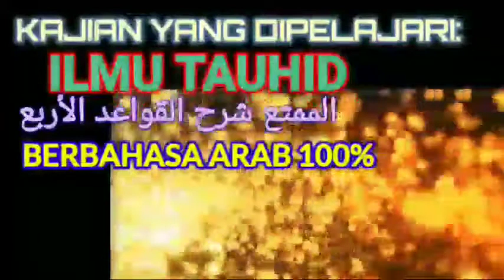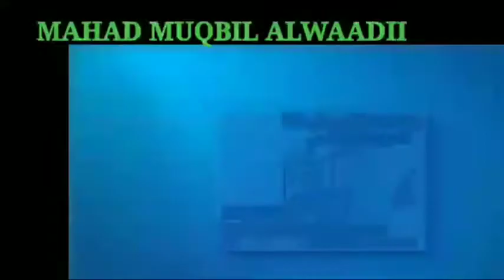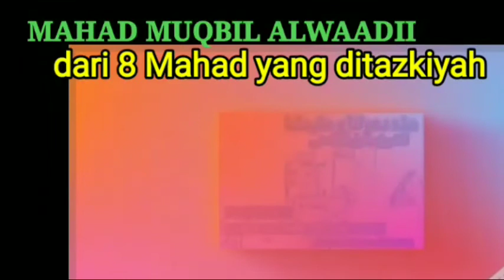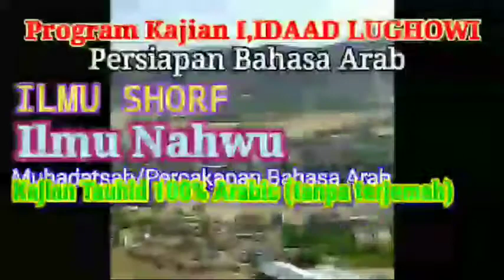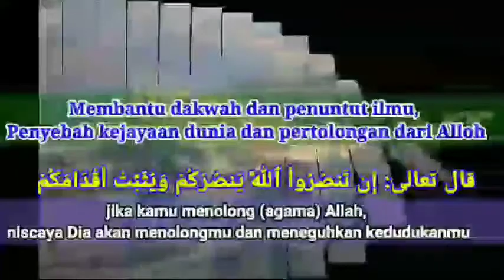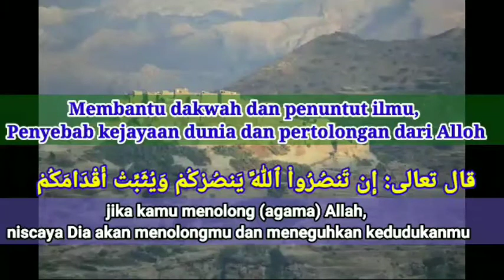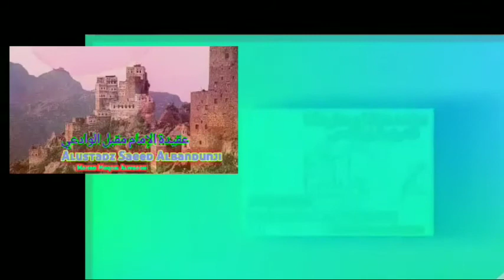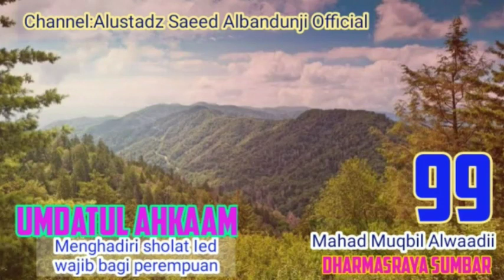099 : umdatul ahkaam - hanya terjemah ( kewajiban perempuan utk menghadiri ied ,meski haid )